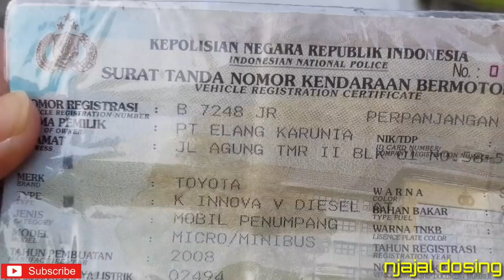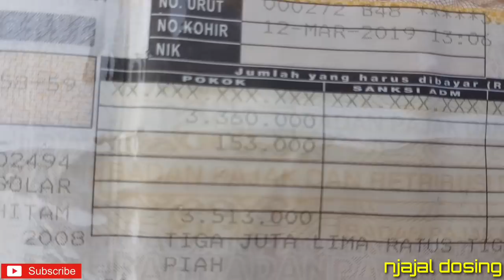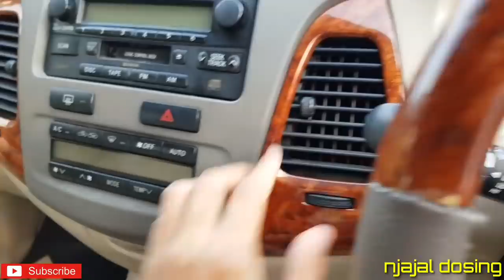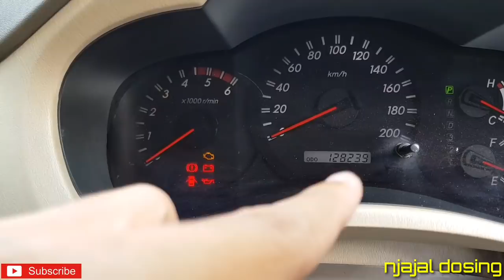JUAL KIJANG INNOVA V 2008 DIESEL A/T - SIAP MUDIK HEMAT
Jual toyota kijang innova v 2008 diesel
- automatic
- plat B (eks PT)
- pajak hidup panjang
- siap pakai

Detail unit , pajak , harga dan nomor hp ada di vidio
JOGJA KOTA